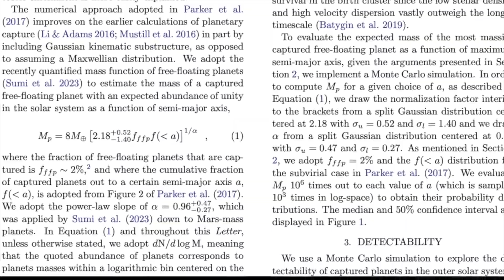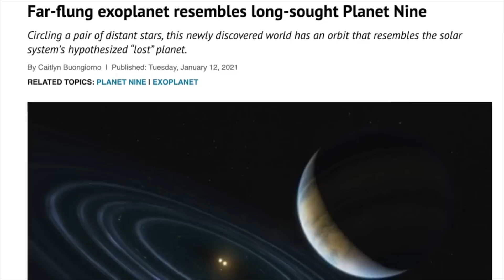Capturing an Alien World: The Hunt for Planet X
Explore the latest research on the potential existence of Planet X and a novel approach to understanding its origin. Join Amir Siraj as he discusses the abundance of free-floating planets and the dynamical simulations that shed light on this cosmic mystery.

Full interview: Do Planet Nine and Planet X Exist? With Amir Siraj